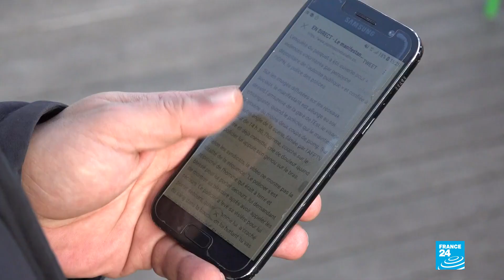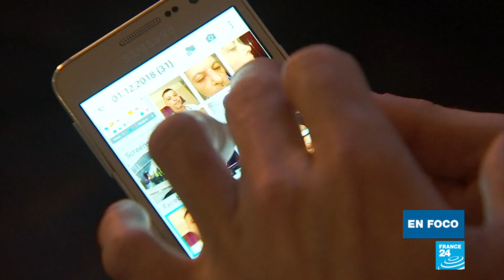Francia: la actuación policial en la mira gracias a las redes sociales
Recientemente se hizo viral el arresto de Cédric Chouviat, un repartidor que murió tras el procedimiento debido a una fractura de laringe. Los teléfonos se han convertido en el arma de defensa de los manifestantes, listos para registrar cualquier irregularidad de la policía. El Gobierno, después de una larga negación, ha aceptado la situación y ha pedido a la policía un comportamiento ejemplar. Reportaje de Sylvain ROUSSEAU y Karim Hakiki.